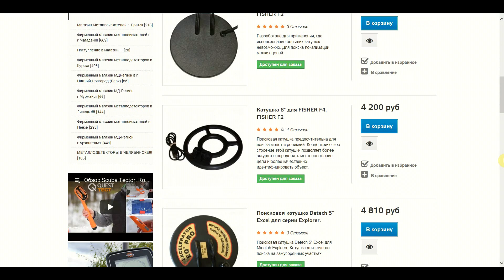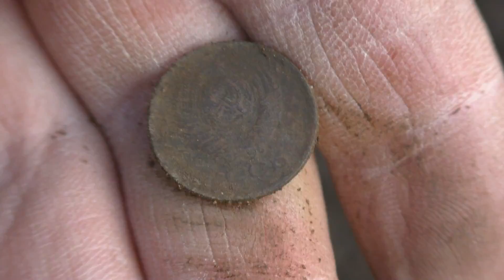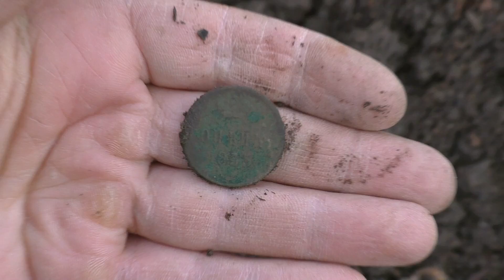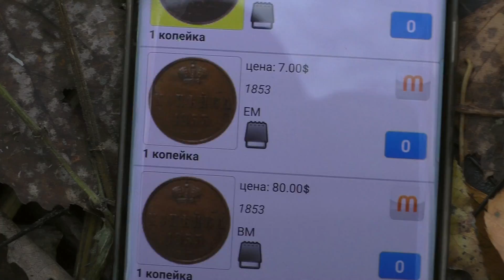Как я окупаю выезд. Не брезгуйте этим!!! Полезное с приятным.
Сегодня небольшой ролик, о том как окупить бензин при выезде на коп. Многие не пользуются данным способом, продолжая искать только монеты и находки. А зря, собирая другие предметы в земле, можно окупить весь бензин за сезон и остаться ещё в прибыли.